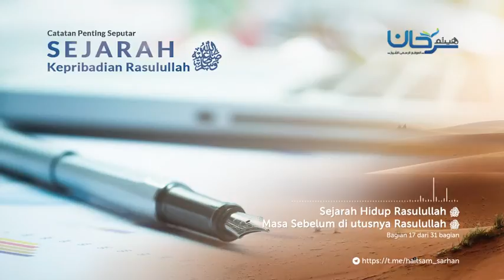Bagian 17 Masa sebelum di utusnya Rasulullah ﷺ Part I